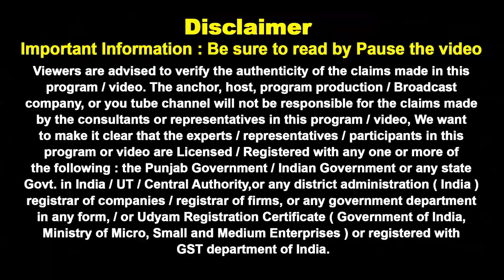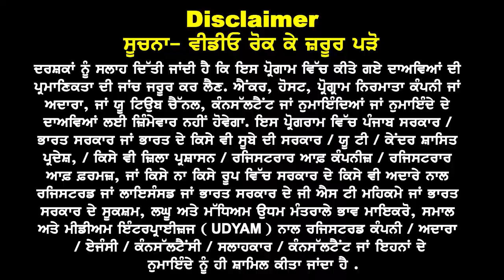Australia Schooling Visa | New requirements | 6th to 10+1 | admission open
Australia
Schooling Visa
New requirements
6th to 10+1
admission open